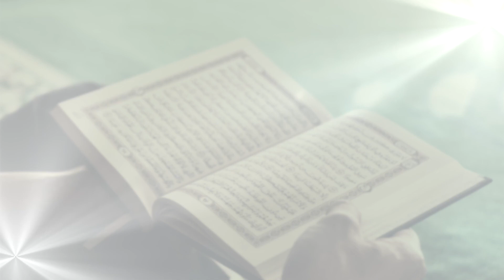ഫുർഖാൻ | കുട്ടികളുടെ ഖുർആൻ പാരായണം | Furqan | D4 Kids | AfeeefaHija